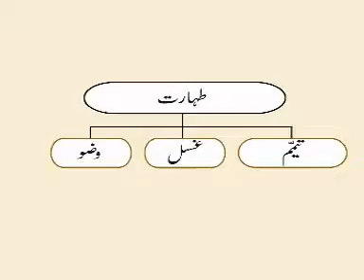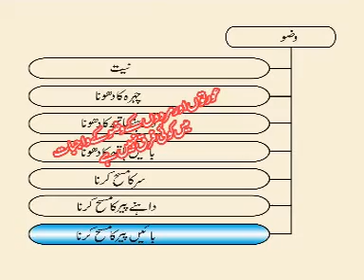Wadu (ablution) 8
5 mujtahideen azam k mushtarika Aham Faqi Masail